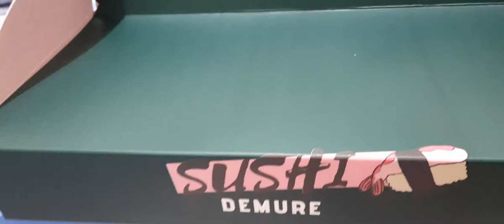SUSHI DENURE WOW OHH DIBA SARAP.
all my intent has no any harm to the public pure entertainment and learning. sushi ohh diba.